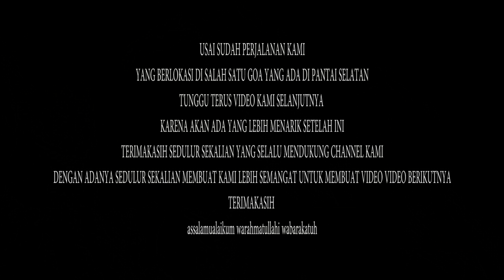🔴 SANTAP MAKANAN PESUGIHAN RATU PANTAI SELATAN !!!!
Banyak orang yang sengaja meminta pesugihan di pantai selatan untuk bisa mendapat kemakmuran harta. Orang-orangpun menyebutkan untuk mendapat pesugihan dari pantai selatan harus melakukan ritual khusus dengan cara mempersembahkan sesajen.

Lebih seram lagi, orang yang meminta pesugihan ini juga harus memberikan persembahan tumbal dalam wujud manusia. Namun, cerita lain menyebutkan ada juga pesugihan yang tak perlu membutuhkan tumbal manusia. Yang jelas pesugihan memang bukan jalan yang baik ya gais untuk mendapat kemakmuran hidup.